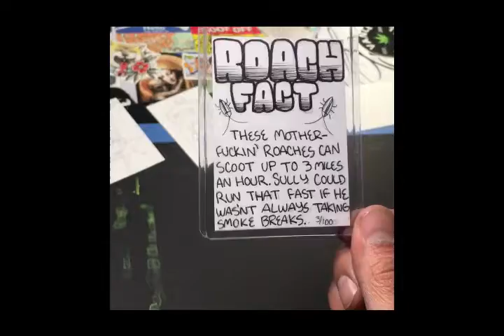Roach Balls Are Cooming - parody of Love is a Battlefield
as seen on Roach Balls by Rich Ayala campaign launch

back Roach Balls today